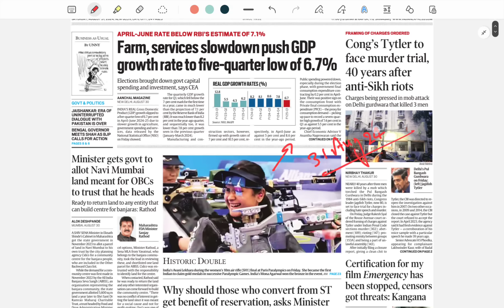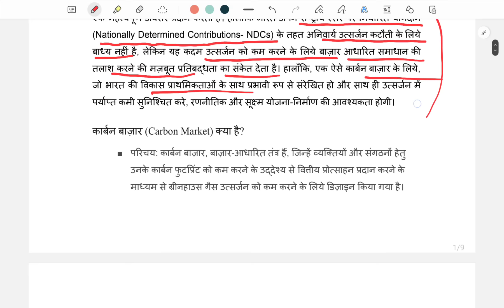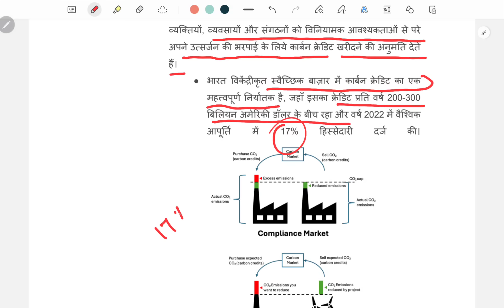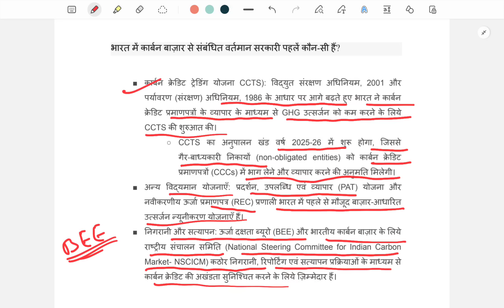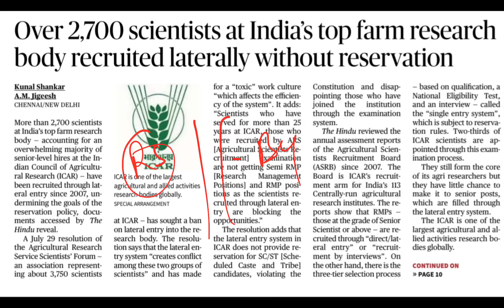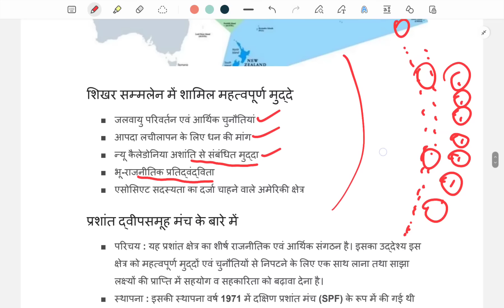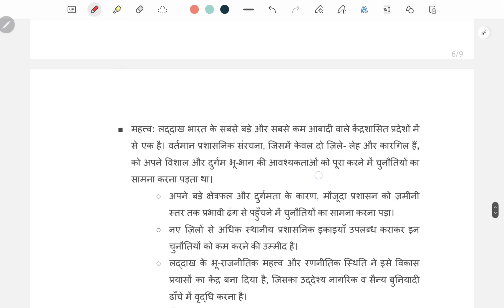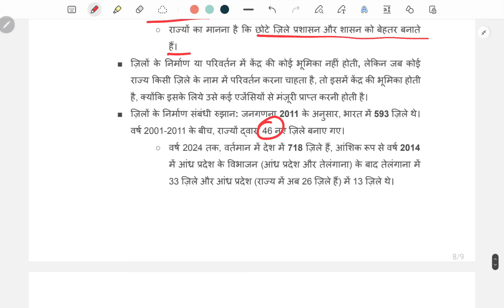🔥 70th में होंगे SDM Dysp के पद | Daily news paper discussion Bpsc Upsc के लिए | Bpsc notification